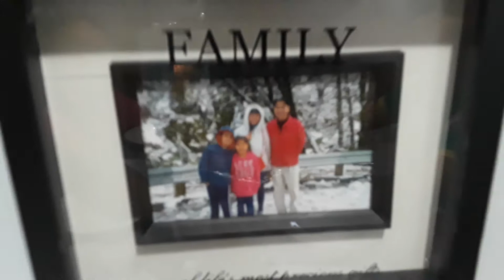First meal cooked by Hannah 3